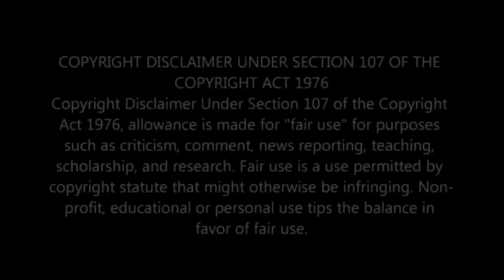TORNADO IN ALEXANDRIA, LA | ACTUAL FOOTAGE AND AFTERMATH DAMAGES | VIDEO COMPILATION | 12-16-19